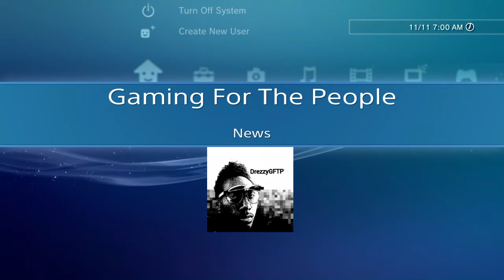The Witness on PS4 and PC for 29.99? Nintendo NX interacts with PC, PS4, n phones? Gaming News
What ya'll think? Let me know ya'll thoughts and opinions.
PSN ID: NC15_TANG0_D0WN
XBox GT: drewzyO
Steam ID: DrezzyGFTP
Facebook.com/DrezzyGFTP
Twitter.com/drezzy8523